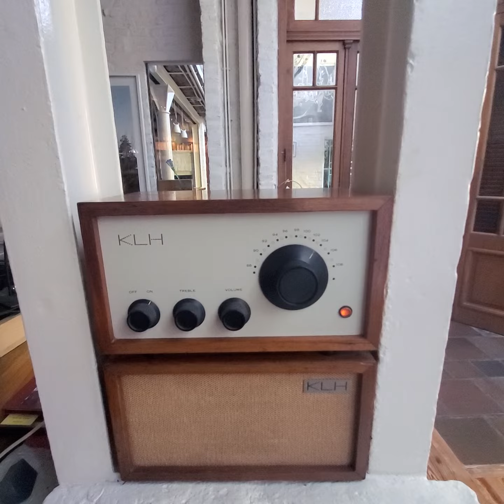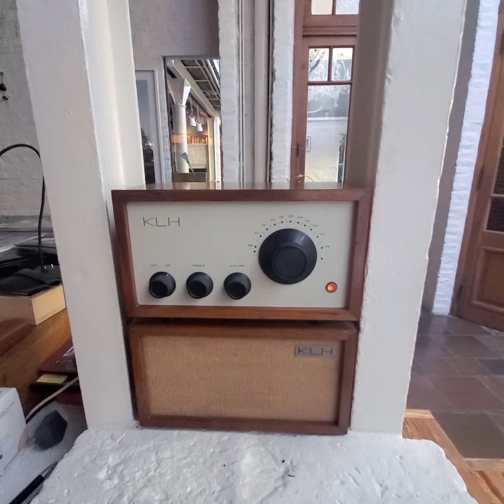KLH MODEL 8 FANTASTIC AMPLI (TUBES)DESIGNED "GENIUS" HENRY KLOSS ENGINEERING ACOUSTIC RESEARCH/KLH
fantastic mini amplifier klh 8 !!!